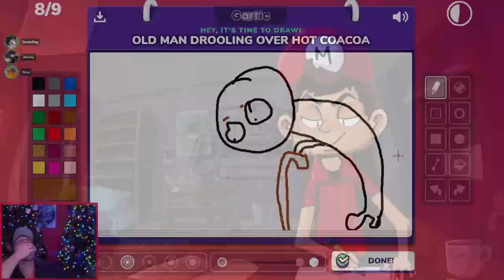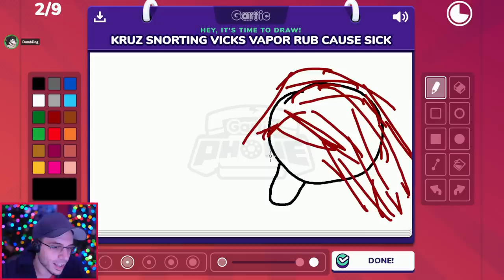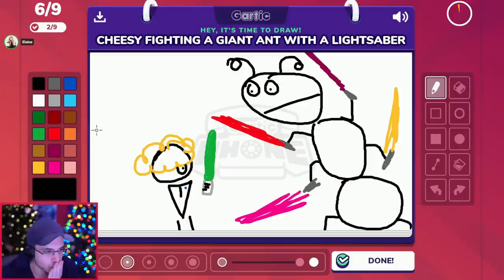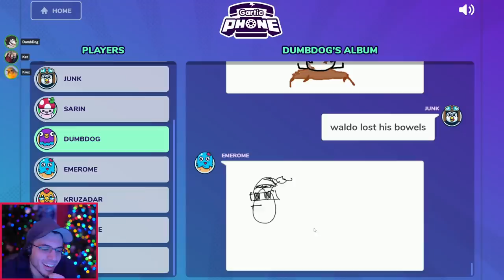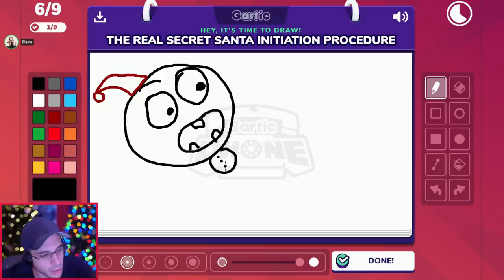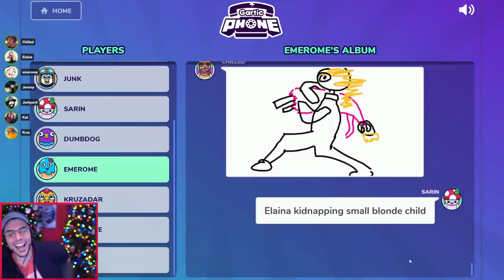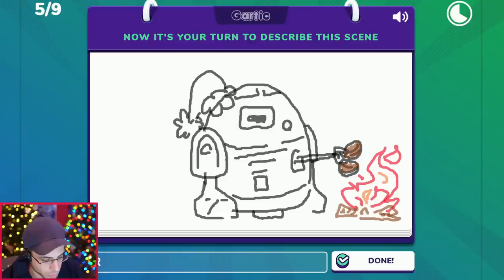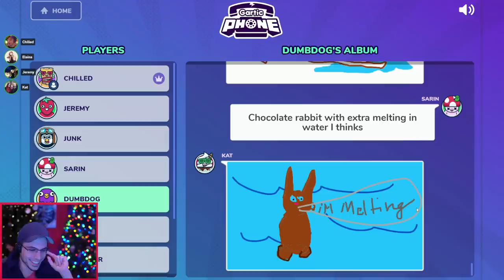THAT SNOT WHAT YOU THINK IT IS! (Gartic Phone w/ Friends)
This video contains one persons nose doing INCREDIBLE things!

Welcome to Gartic Phone!
Each Player must write a quirky sentence
You then receive a bizarre sentence to draw
You then try to describe one of the crazy drawings
Finally you watch the hilarious results of the telephone game